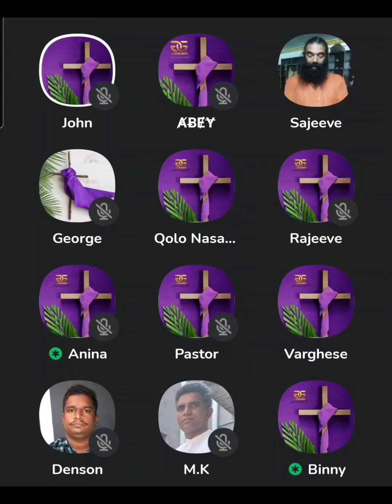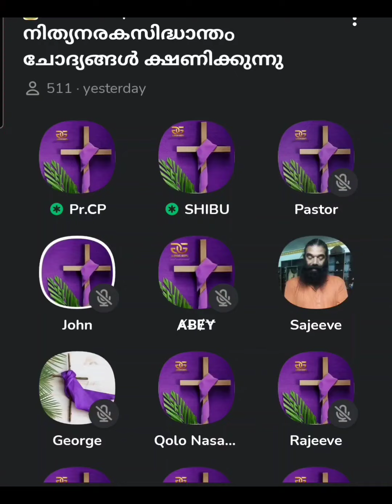288 - യഹൂദ പാരമ്പര്യത്തിൽ ജീവന്റെ പുസ്തകം എന്താണ്....?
288 - യഹൂദ പാരമ്പര്യത്തിൽ ജീവന്റെ പുസ്തകം എന്താണ്. ?